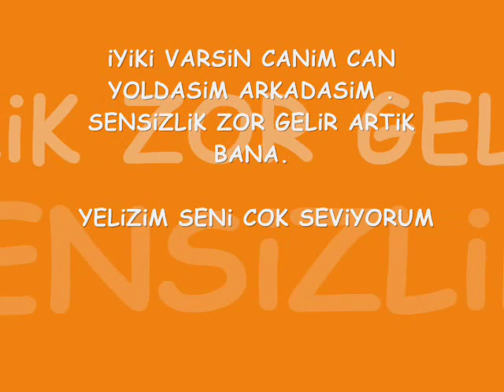Fulya Zenginer Yeliz Clip [HQ]